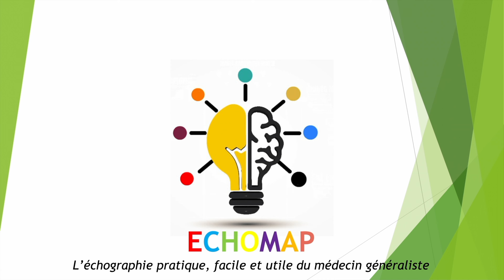Exploration d'une cholecystite en échographie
Aspect d'un cholecystite en échographie avec la découverte d'un épanchement périvésiculaire et de volumineuses lithiases. La découverte d'un épanchement autour de la vésicule biliaire à l'aide de l'échographie est une aide importante au diagnostic de cholecystite.

Osez la Masterclass spécial vésicule biliaire pour apprendre à explorer correctement une vésicule: